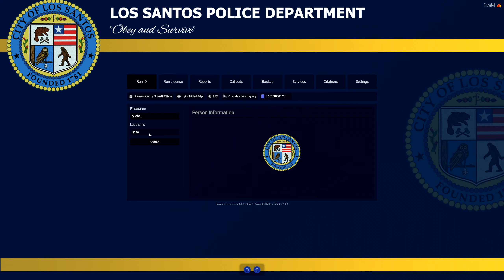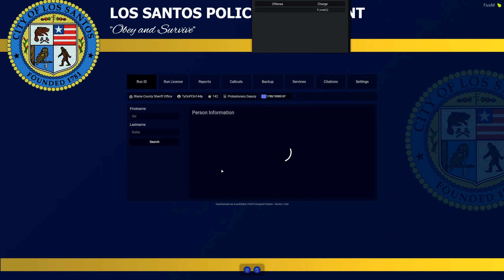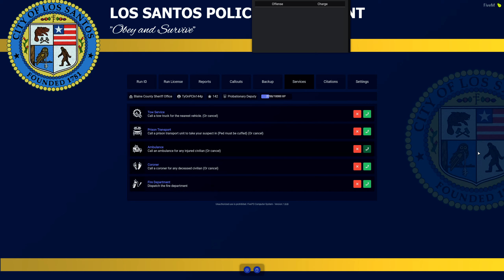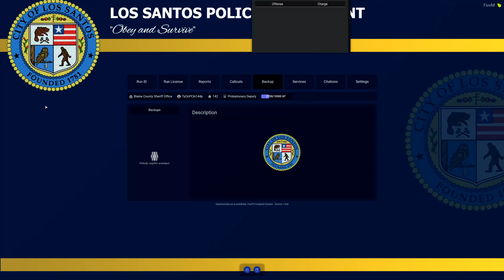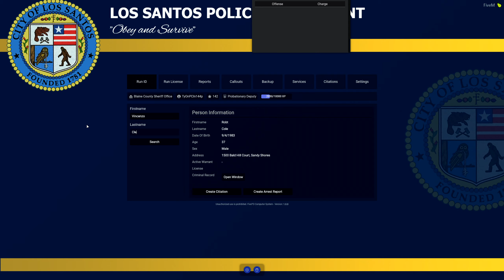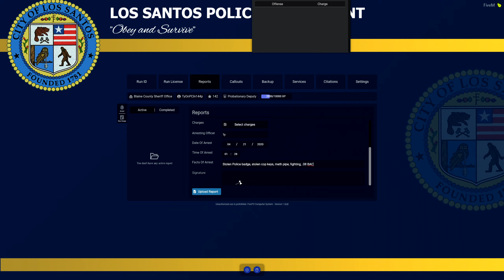Worst deputies in Blaine County — GTA 5 FivePD